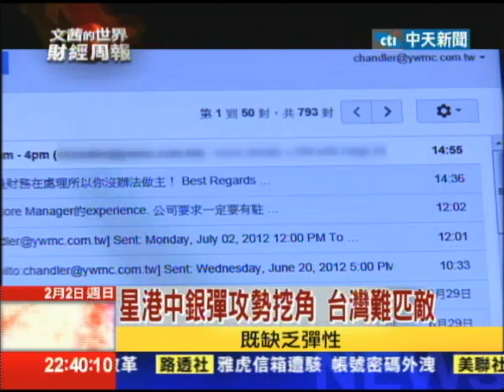2014.02.02文茜的世界財經周報／台灣恐成人才荒島 張忠謀憂心建言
被台積電董事長張忠謀，視為可畏對手的韓國三星電子，2012年又創下一項紀錄，集團的外籍員工所占比重，竟然高達五成四，人數首次凌駕了韓籍員工。